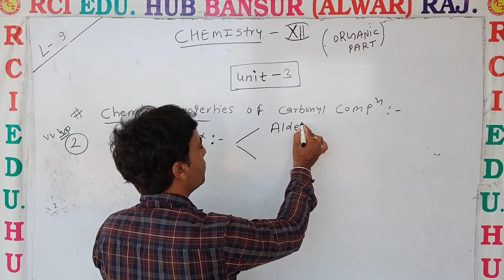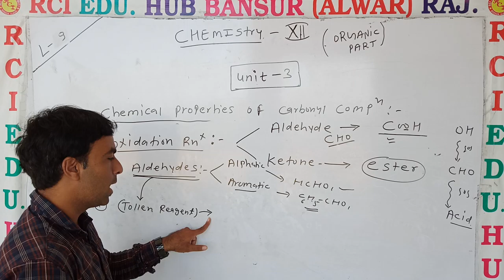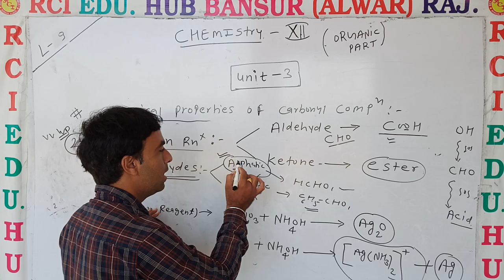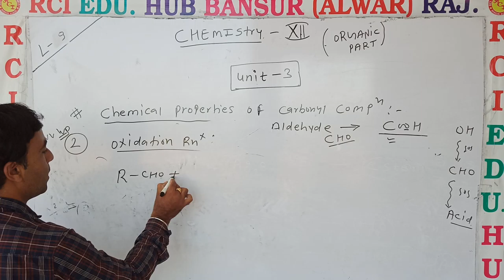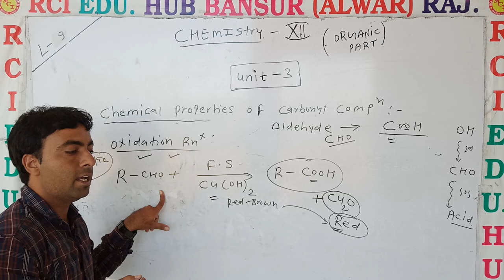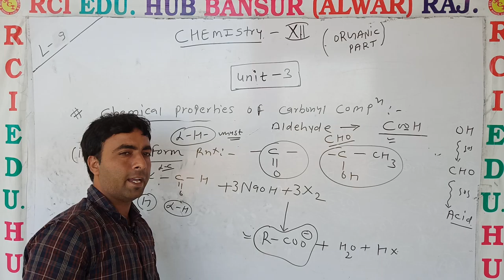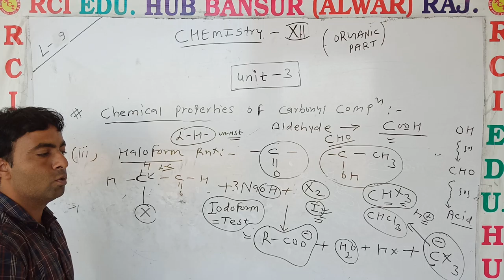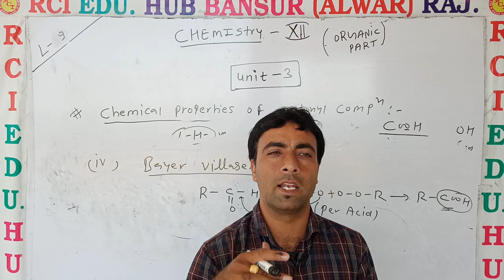chemical properties of carbonyl comp #2 II Rci Edu. Hub Bansur Alwar Raj. II BY KY